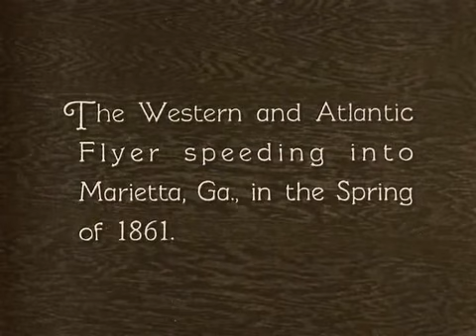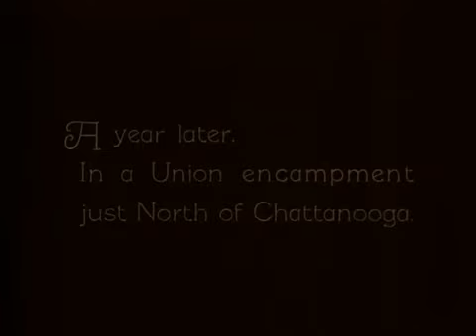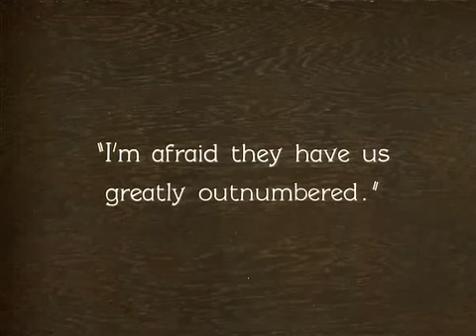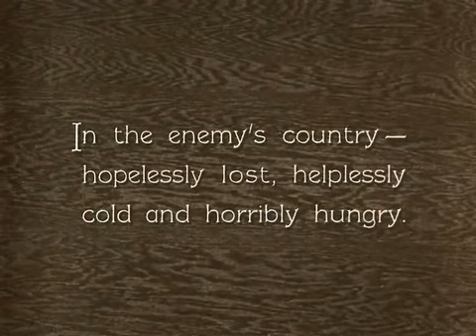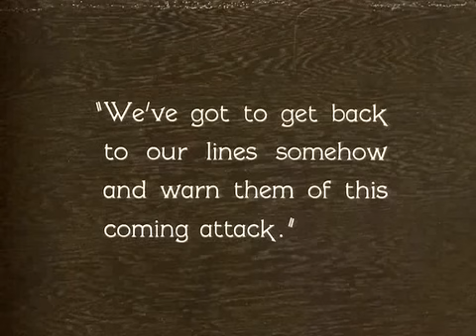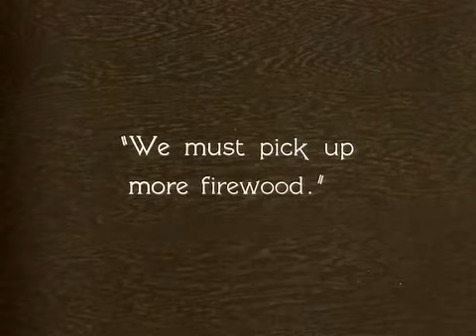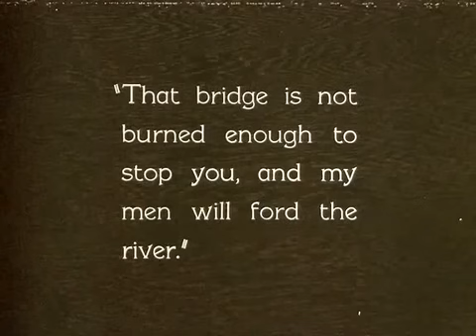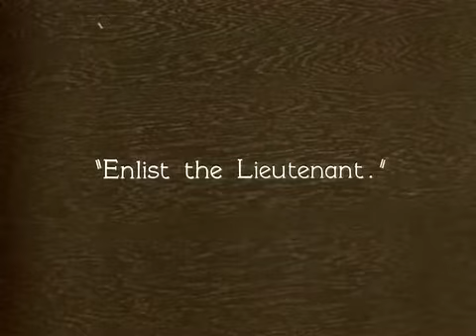The General, Buster Keaton (1926) 🆓🔜😀INCRÍVEL Filmes show animados DIVERTIDO assista GRÁTIS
🆓🔜😀INCRÍVEL Filmes show animados DIVERTIDO assista GRÁTIS CORRE agora só
 Buster Keaton foi um dos grandes mestres da comédia muda, e The General é um de seus trabalhos mais celebrados. Uma combinação perfeita de risadas e aventuras, o filme envelheceu extraordinariamente bem e é um testamento à capacidade criativa dos artistas do cinema mudo, que muitas vezes fica esquecida.
E o início do meu canal.
Que conta historias com videos para contar antes de dormi e muitos outros
Considerado uma histórica muito boa de 2022, ano da copa do mundo.
História de terror, causo para contar entre amigos, ets ovnis, fantasmas, terror e zumbis entre outros. namikaze histórias causos ❤Esse é o shorts mais visto do canal❤